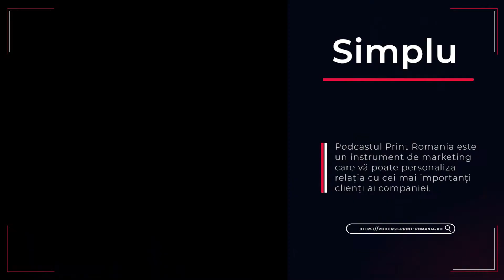Podcast Print Romania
Prezentarea Podcastului Print Romania - primul podcast business to business dedicat industriei imprimării din România